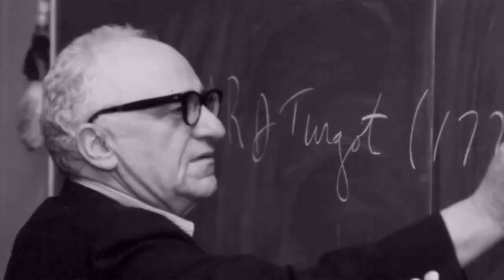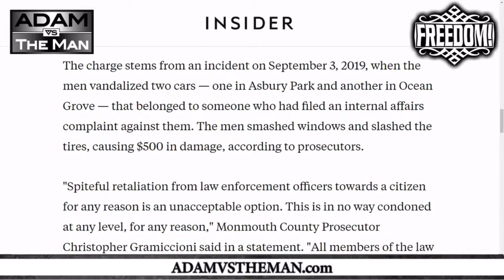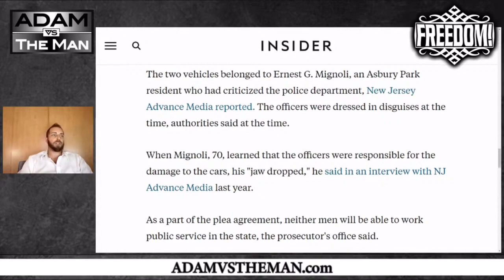Cops Admit to Vandalizing Cars of Man Who Filed Complaints Against Them